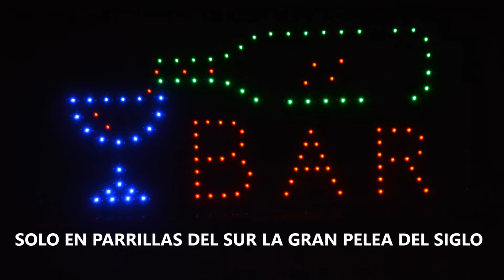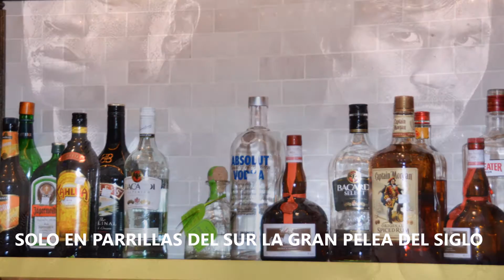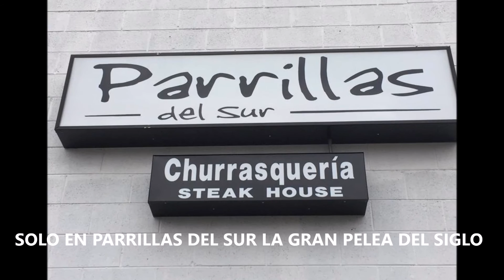ISI PRODUCTIONS @ PARRILLAS PRESENTA LA PELEA DEL SIGLO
TENDREMOS HAPPY HOUR, DURANTE LA PELEA USTED OBTIENE MEDIA DOCENA DE CERVEZAS POR SOLO $20.00